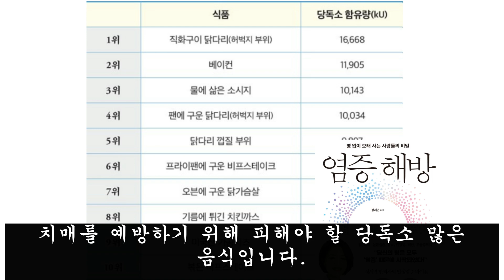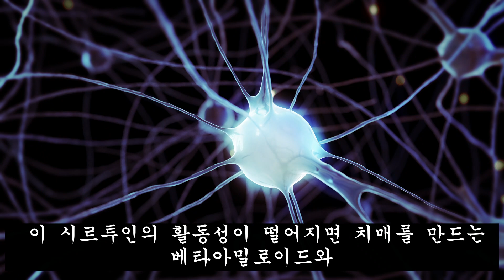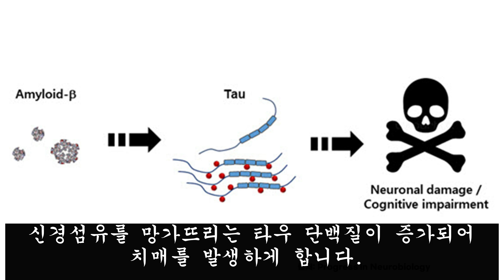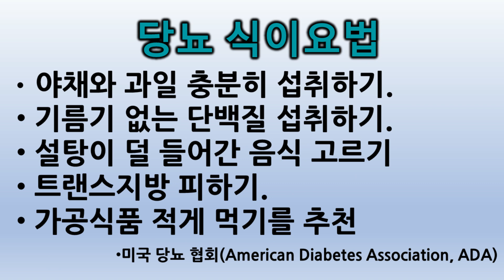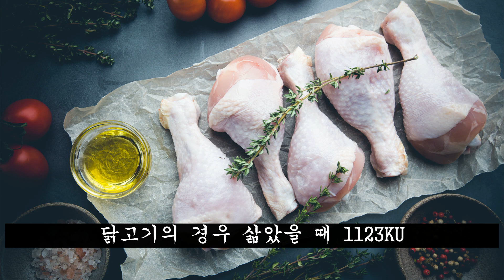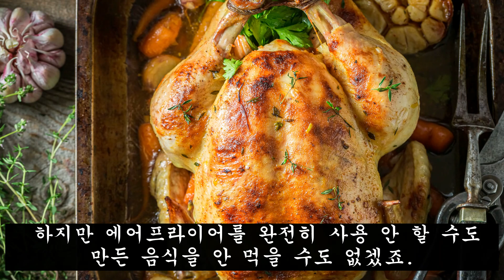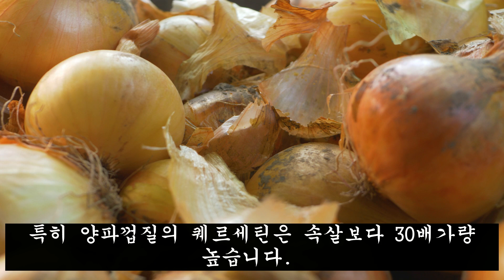치매 걸리는 음식. 당신이 몰랐던 11가지 사실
미국의대가 밝힌 충격적인 음식이 있습니다. 뇌신경에 영향을 미쳐 치매의 위험을 노이는 음식들인데요 보통 술과 담배만 자제하면 될 거야 이렇게 생각들 하시는데요. 사실 이것보다 더 위험한 음식들이 있습니다. 심지어 우리가 평소 즐겨했던 음식인데요. 바로 알아보겠습니다.

1. 염증해방. 정세연. 다산라이프. 2022.
2. 치매걱정 없이 100세 살기. 양기화. 중앙생활사. 2022. P91-93
3. 치매에서의 자유. 안드레아스 모리츠. 이원기 옮김. 에디터. 2023

“출판사의 허락하에 제작된 2차 저작물입니다.”

Edit: Movavi Video Editor
Video phpto clip:  Elements.envato.com